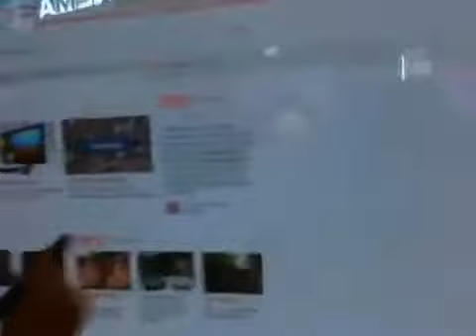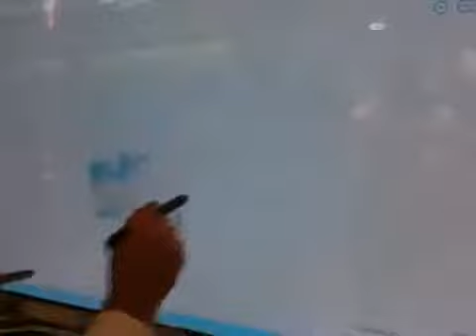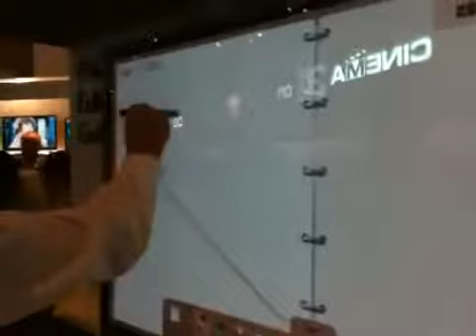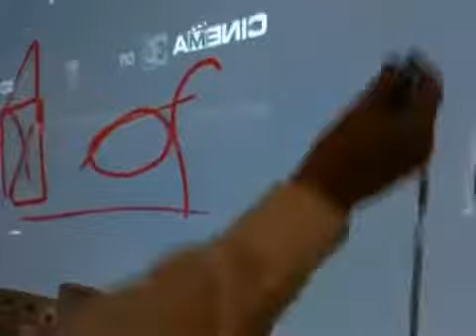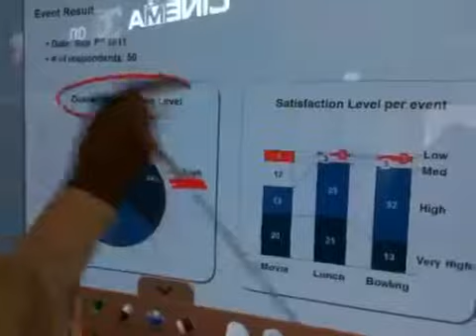TechTudo na IFA 2011 LG PentouchTV1408